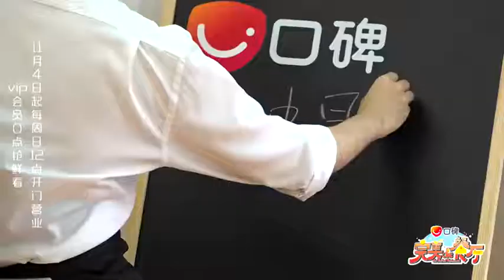完美四公子甜品宣言：人生中最幸福的事是帅哥为你做甜品！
published by @完美的餐厅 on 优酷